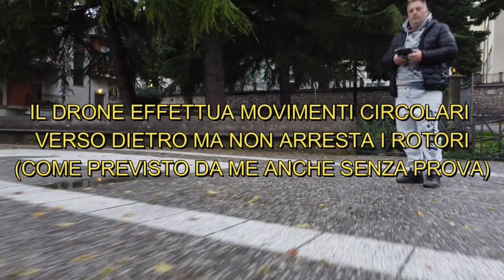DJI Mini2 --Arresto dei motori in volo -- COSA C'È DI VERO?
nessuna post produzione , immagini native del DJI Mini2 messe direttamente in timeline.